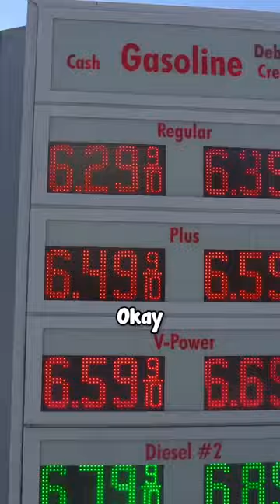How To Save $280 of Gas Money 💰(see comments)